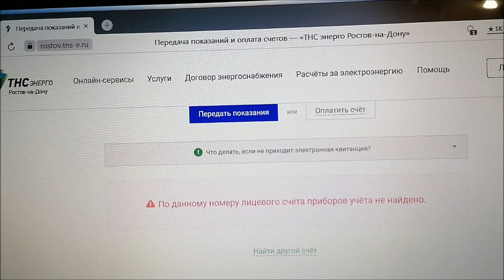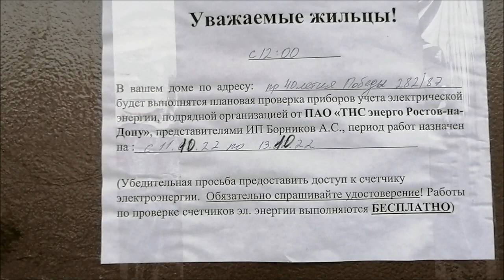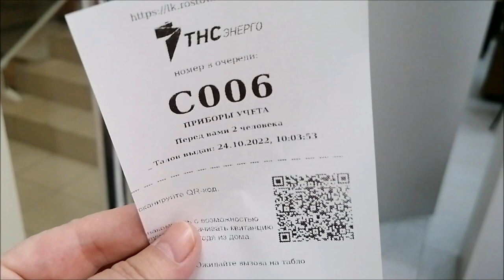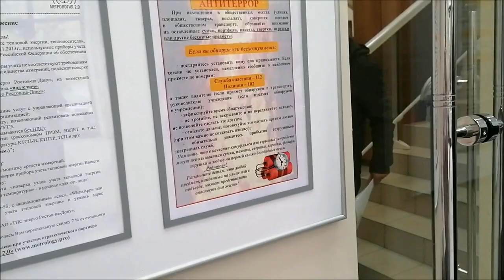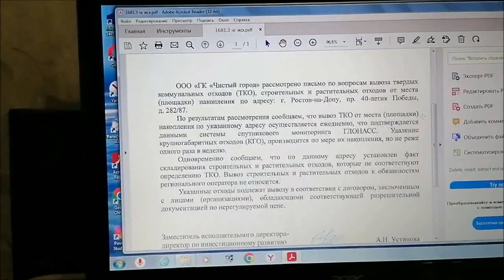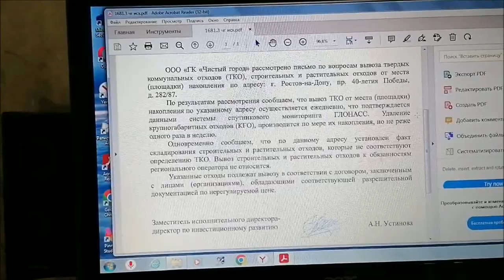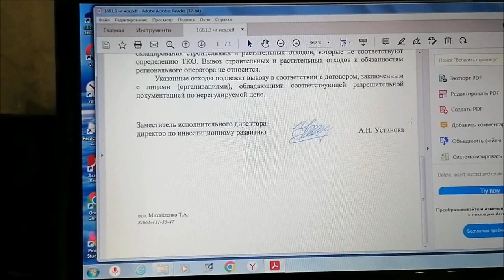ЖКХ создает проблемы/ Куда вперед бежать? ТНС, отопление, мусор!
Проблемы ЖКХ, еду в ТНС, холодные батареи, не вывозят мусор.